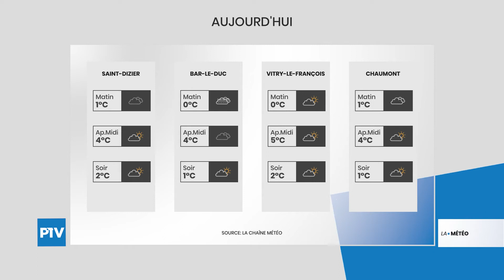La Météo | Jeudi 09 Décembre 2021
Vos prévisions météo pour la journée du 09 décembre 2021. Une journée plutôt ensoleillée nous attend.